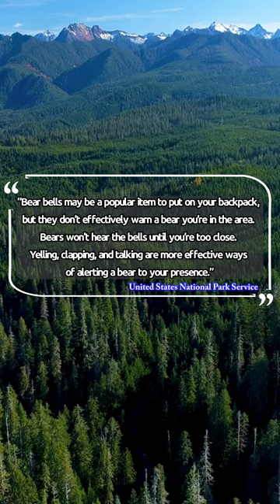Bear Bell Myth: Are They Safe in the Wild?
Are bear bells really your best defense in the wilderness? 🛎️🐻 Our short video delves into the surprising reality behind this popular hiking accessory. The United States National Park Service advises that bear bells might not be as effective as you think. Instead, learn why your voice is the ultimate bear deterrent!

Discover practical tips for navigating bear country safely. From the power of group hiking to the effectiveness of human sounds over bells, this video is a must-watch for every outdoor enthusiast. 🌲🥾

👉 Tune in for invaluable insights and safety strategies. And don't miss our comprehensive Grizzly Bear presentation for an in-depth wildlife experience – exclusive to our YouTube channel.

OR
📸 ETSY

MOMENTS OF POETRY SOCIALS